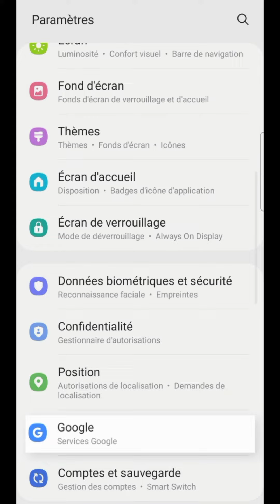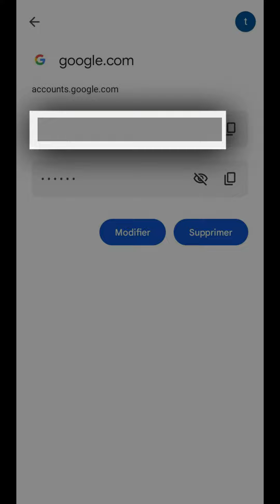Compte GOOGLE sans EMAIL ni TELEPHONE, comment RECUPERER connexion et accès à mon compte Google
Récupérer son compte Google sans mot de passe ni adresse email, comment retrouver sa connexion sur la plateforme Google.